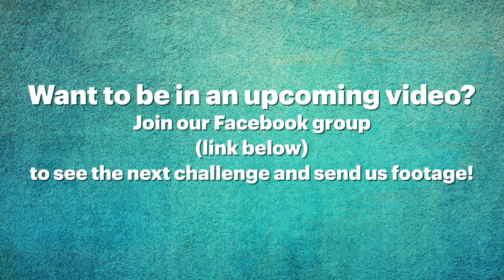We Went To The Largest All-Girl Pool Party In Palm Springs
Want to be in an upcoming video? Join our Facebook group to see the next challenge and send us footage!

MUSIC
Monstermunchers
Licensed via Warner Chappell Production Music Inc.

STILLS
Thought Clouds
Zuki/Getty Images
Full Frame Shot Of Wall
Pinghung Chen / EyeEm/Getty Images

The remains of a desk and chair occupy a room in ruins in an abandoned building.
Discovery FootageSource/Getty Images